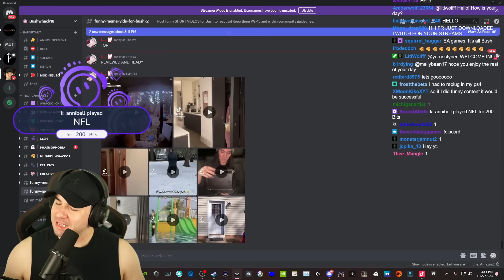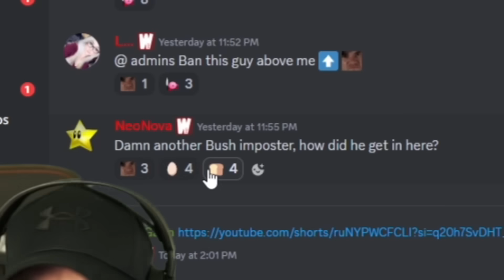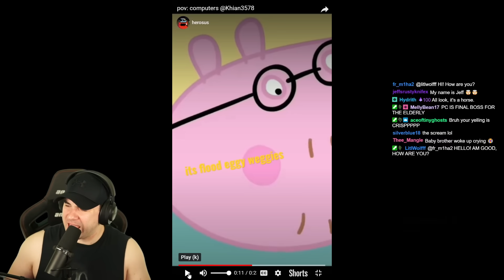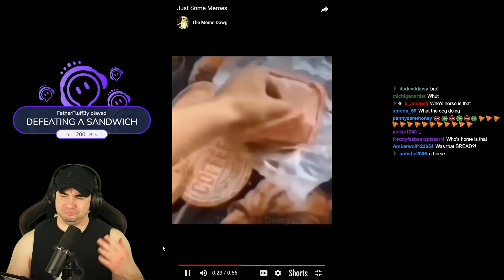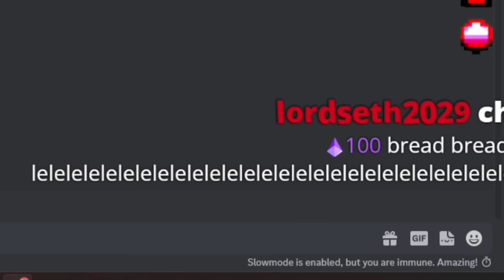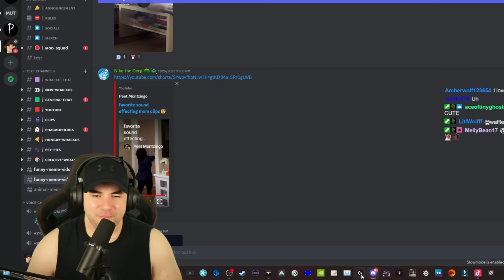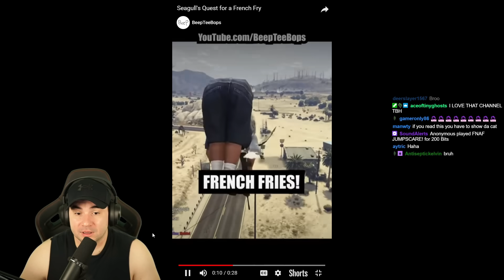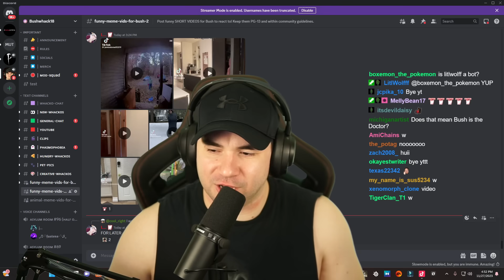Perfectly Timed Discord Memes, And I Can't laugh! #23